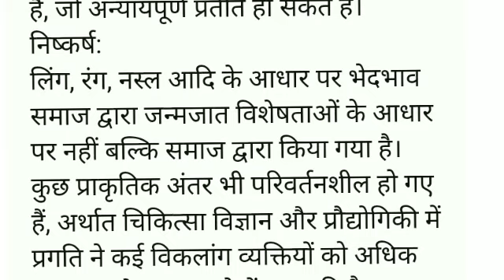rajnitik Siddhant राजनीतिक सिद्धांत कक्षा 11 अध्याय 3 🥀❤️